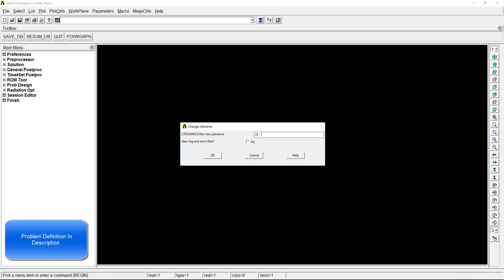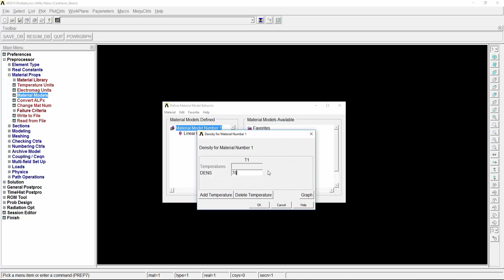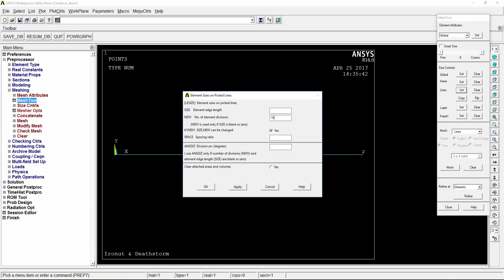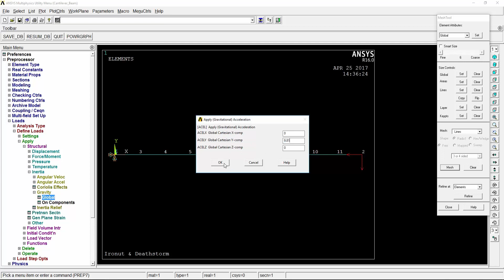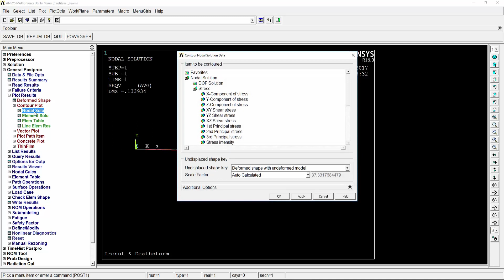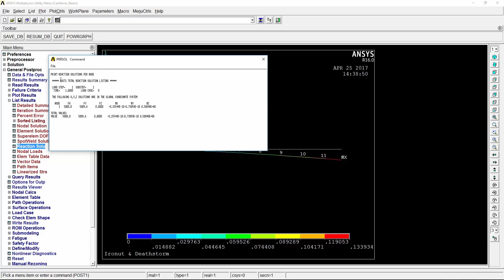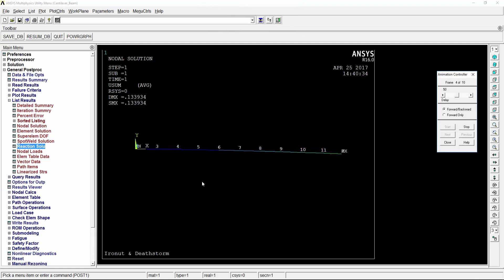#05 - Analysis Of A Cantilever Beam | Ansys 16.0 | Ansys_Tutorial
In this Fifth tutorial, analysis of a Cantilever Beam is carried out by appling loads at the free end.

This Video Is Developed By DeathStorm and Ironut.

ANSYS is a general purpose software, used to simulate interactions of all disciplines of physics, structural, vibration, fluid dynamics, heat transfer and electromagnetic for engineers.
So ANSYS, which enables to simulate tests or working conditions, enables to test in virtual environment before manufacturing prototypes of products. Furthermore, determining and improving weak points, computing life and foreseeing probable problems are possible by 3D simulations in virtual environment.